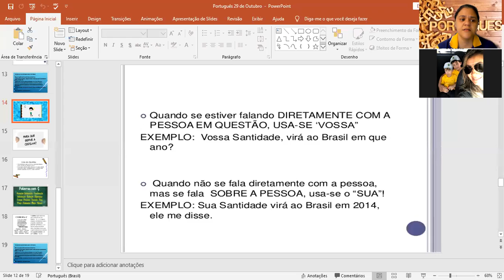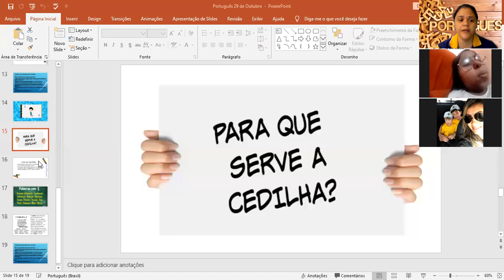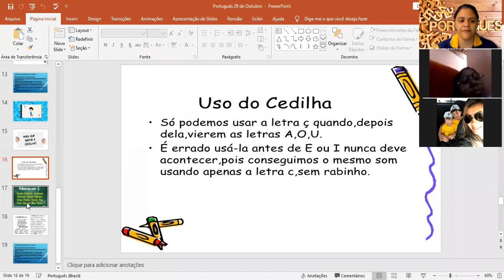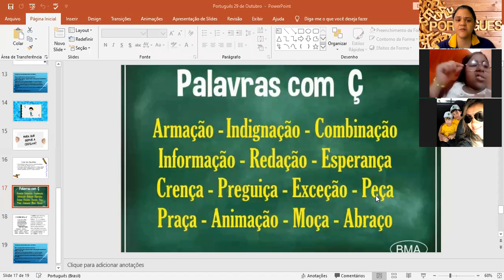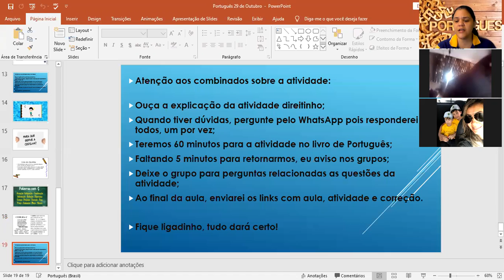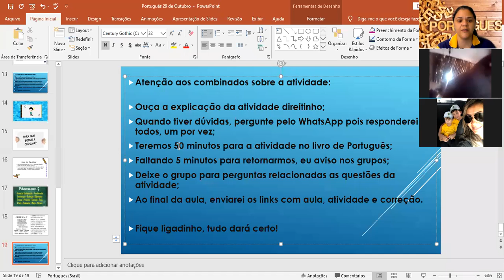Explicação 2º momento de Português em 29 de Outubro